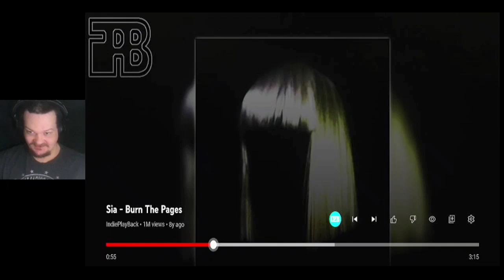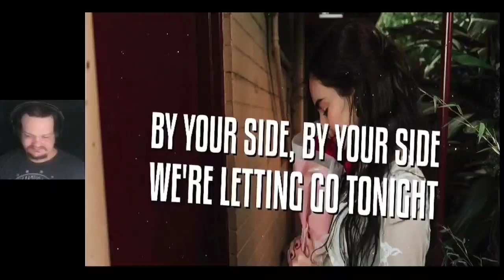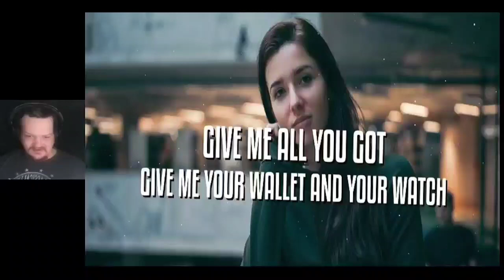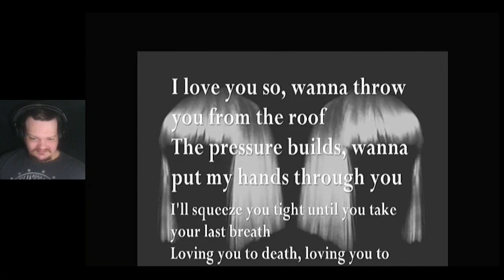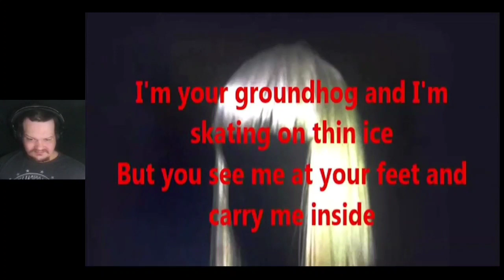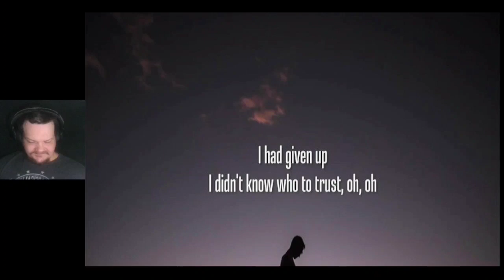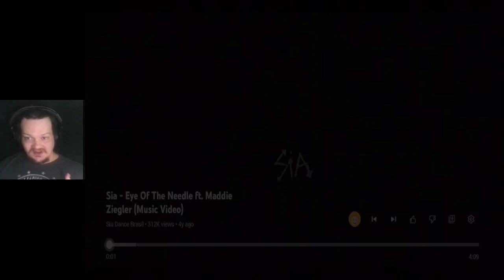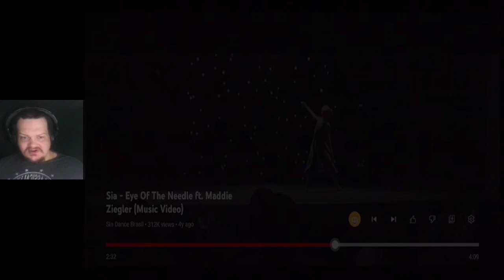Sia - 1000 Forms of Fear album review April 20, 2023